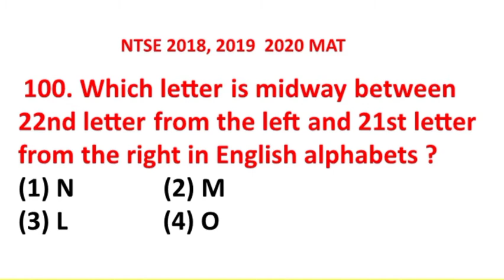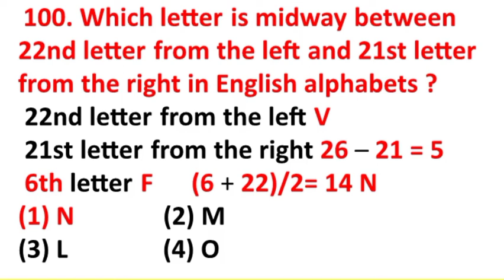NTSE 100% பயிற்சி # 5